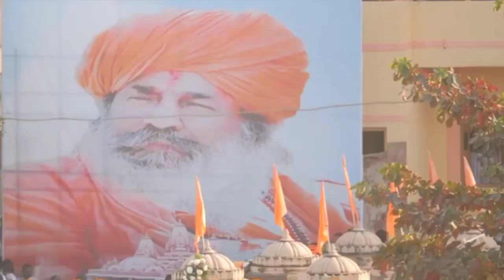Baldevgiri bapu ! valinath..mahant shri Baldev Giri Bapu ! jai vadinath ! Samaj na bhagvan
વિસનગર તાલુકાના તરભ ગમે સમસ્ત રબારી સમાજ ના  ગુરૂગાદી વાળીનાથ અખાડા ના  મહંત ધર્મગુરુ બળદેવઞિરિ મોડી સાંજે બ્રહ્મિલન થતાં બાપુ ના અંતિમ દર્શનારથે રબાડી સમાજ ઊમટયો